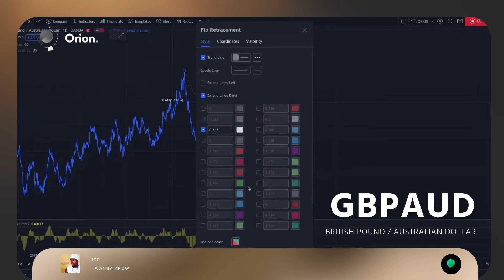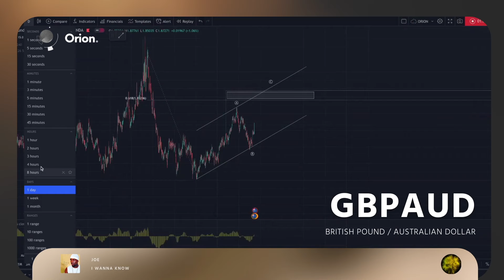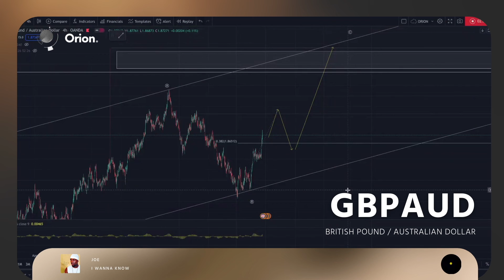Orion - GBPAUD OVERVIEW | CohesiveOrion